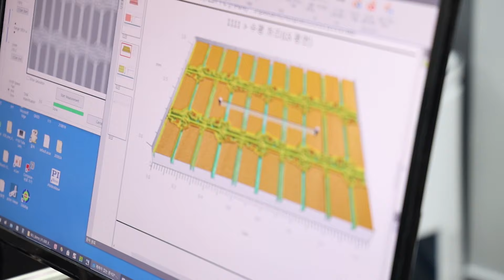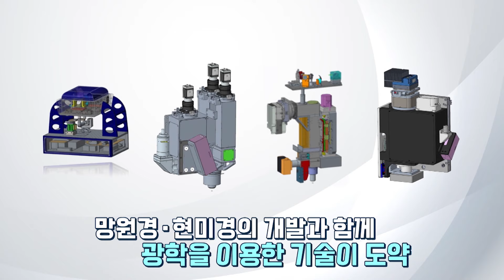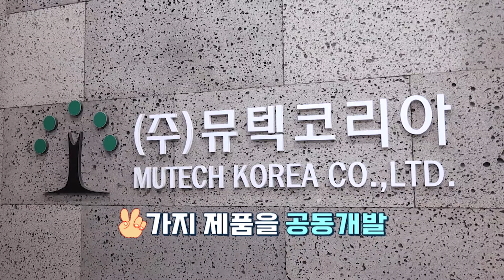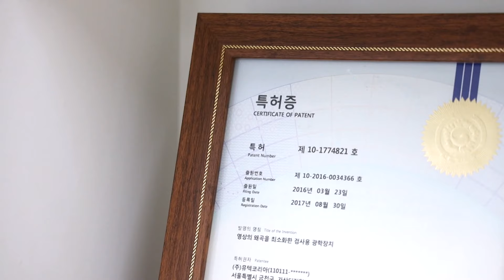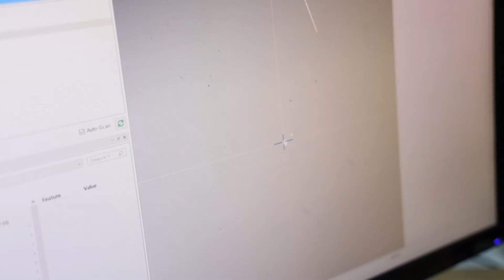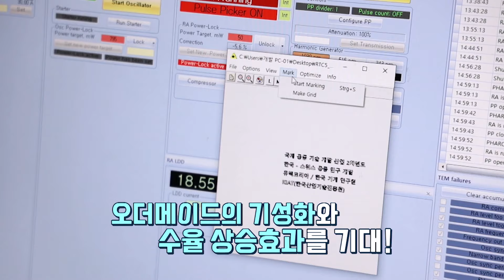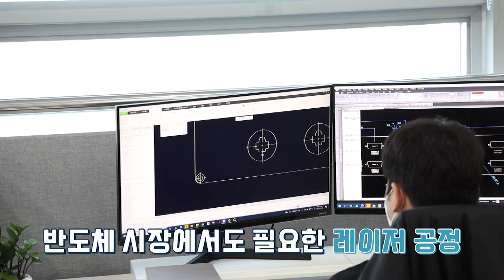[국제R&D 우수사례#17] 펨토초 레이저 기반 초미세 가공 시스템으로 세계를 놀라게 하다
뮤텍코리아는 검사 계측, 레이저 광학 시스템의 설계 개발부터 제작
서비스까지 토탈 솔루션을 제공하는 회사입니다.

Flexible AMOBED에서 적층된 다층 박막의 내열을 강화하기 위해서는 100 Femto Second 레이저 기술이 필요한데

국제공동R&D를 통해 Femto Second 레이저를 활용한 Laser Repair System을 개발하였습니다.

마이크로 LED 디스플레이 리페어 기술을 통해 오더메이드의 기성화와 수율 상승효과를 기대합니다.

 "한 사람의 열 걸음보다 열 사람의 한 걸음"
대한민국 광학 시스템 기술 개발의 성장을 차근차근 이끌어가는 기업
대한민국의 위상을 높이는 뮤텍코리아, 영상을 통해 만나보시길 바랍니다.